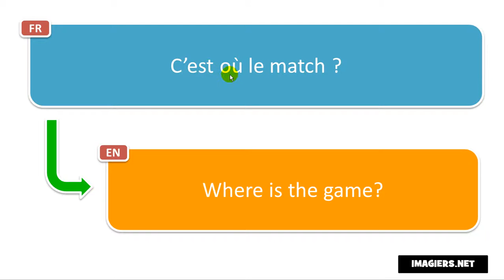Cómo pronunciar Francés # C’est où le match